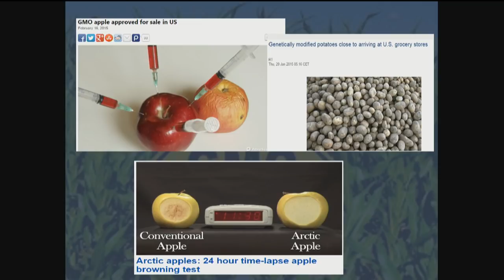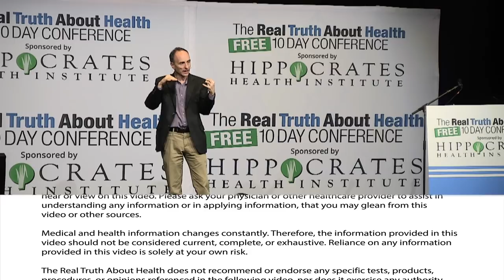Double Stranded RNA, Just As Scary As GMO's by Jeffrey Smith